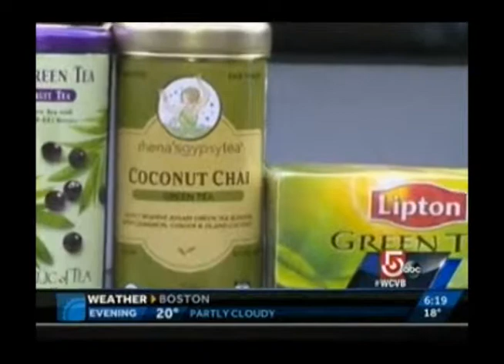Multi-Tasking Fiber Supplement: Suntheanine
Suntheanine, available in capsule and chewable form, is in a concentrated dosage so users know exactly what they are getting. Keep focused, sharp, and calm with Suntheanine. Kickoff your health reboot with Suntheanine, a fiber supplement available at Tomorrow's Nutrition!

Dr. Felicia Stoler is a highly respected subject matter expert, compensated to provide her professional opinions.